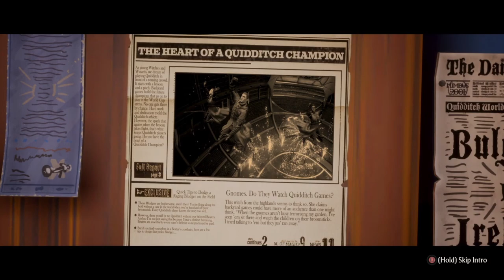First Time Playing Quidditch Champions (Day 1)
Here is my first gameplay for Harry Potter:  Quidditch Champions.

If you want to view more Disney Speedstorm playlist video content, click on this link here to view all my gameplay playlist

Thumbnail Photo Credits:  Harry Potter - Quidditch Champions Logo (Logopedia - Fandom)